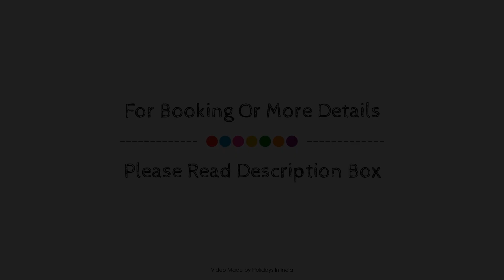Hotel Green Valley Jaipur, India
About Property:
Hotel Green Valley Jaipur is perfectly located for both business and leisure guests in Jaipur. Offering a variety of facilities and services, the property provides all you need for a good night's sleep. Facilities like free Wi-Fi in all rooms, 24-hour security, daily housekeeping, taxi service, ticket service are readily available for you to enjoy. Guestrooms are fitted with all the amenities you need for a good night's sleep. In some of the rooms, guests can find clothes rack, mirror, towels, internet access – wireless, internet access – wireless (complimentary). The property offers various recreational opportunities. No matter what your reasons are for visiting Jaipur, Hotel Green Valley Jaipur will make you feel instantly at home.
Searching For
1. Hotel Green Valley Jaipur
2. Hotel Green Valley Jaipur Virtual Tour
3. Hotel Green Valley Jaipur Rooms
4. Hotel Green Valley Jaipur Amenities
5. Hotel Green Valley Jaipur Videos
6. Hotel Green Valley Jaipur Offers
7. Hotel Green Valley Jaipur Deals
Audio Credit:
Track Title: Subway Dreams
Artist: Dan Henig